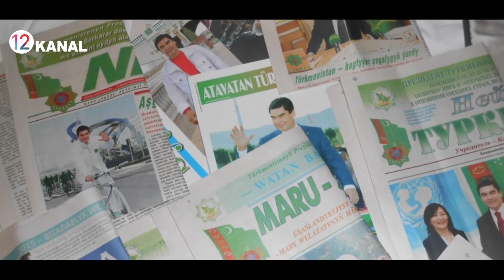Тошкент -Бишкек -Нур-султан -Душанбе -Ашхабат-НАРХ